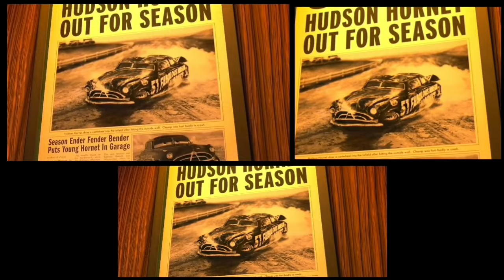Cars Wide-Screen vs. Full-Screen vs. Open Matte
Wide-Screen - 2.39:1
Full-Screen - 1.33:1
Open Matte - 1.78:1